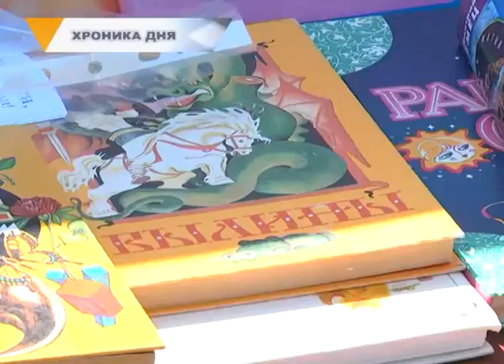ГОРОДОВОЙ (14.06)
Четыре часа на общение с президентом. 15 июня состоится традиционная «Прямая линия с Владимиром Путиным». Задать вопрос главе государства и получить на него ответ в прямом эфире сможет любой желающий.